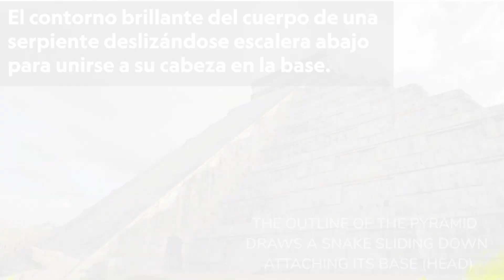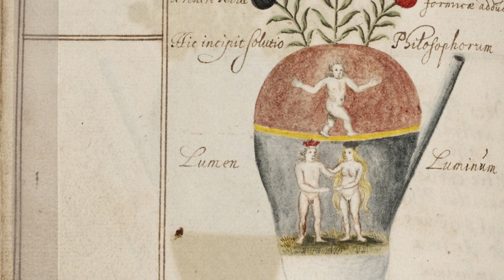Egyptian mysteries documentary - mysteries of the Egyptian pyramids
Documentary Egyptian Mysteries of the Gnosis. Fire and sun symbolism of sacred sexuality. The energy that led the Egyptian culture towards great material and spiritual developments. Wonders of Ancient Egypt enigma of the Egyptian scriptures and mysteries. This mini documentary about the mysteries of the Egyptian pyramids sheds new light on this ancient wisdom. Hieroglyphics. Jamblich about the Egyptian mysteries. Mysteries of Ancient Egypt, deciphering the most sacred ritual of Ancient Egypt that remains unsolved for official science. The mysteries of the Egyptian pyramids, fire, the sacred cobra, the mystery of the Egyptian cross, the gods and unsolved enigmas of the Egyptian mysteries and their pharaohs. Unsolved Egyptian mysteries. New revelations about the mysteries of Egypt - documentary in the style of the best documentaries Discovery in Spanish hidden mysteries of Egypt exposing by the Gnostic instructor Vidal Martínez. unexplained egyptian mysteries,

0:00 Intro Egyptian Mysteries
01:24 Serpentine Culture
02:00 God RA
02:22 Albert Einstein and the relation with the Egyptian sun
03:15 Receivers of Light
04:05 What were the pyramids for?
04:21 The three creative principles Osiris Isis Isis Horus
05:42 Pyramids, relationship with the sun
06:40 Symbolism of Fire and the sacred cobra
08:20 Egyptian Mystery of the Human Seed
10:22 Alchemy, Hermetic art
10:45 The conquest of light

"Keyword"
"unexplained egyptian mysteries"
"mysteries of egypt national geographic"
"mysteries of egypt netflix"
"mysteries of egypt youtube"
"mysteries of egypt full movie"
"mysteries of egypt imax"
"mysteries of egypt series"
"magical egypt"
"egyptian mysteries documentary netflix"
"egyptian mysteries documentary youtube"
"egyptian mysteries documentary bbc"
"egyptian mysteries documentary"
mysterious egypt full movie in hindi
mysterious egypt full movie
mysterious egypt movie in hindi
ancient egypt mysteries documentary